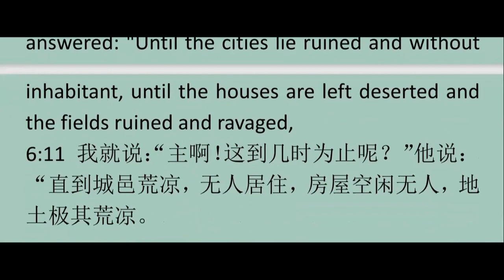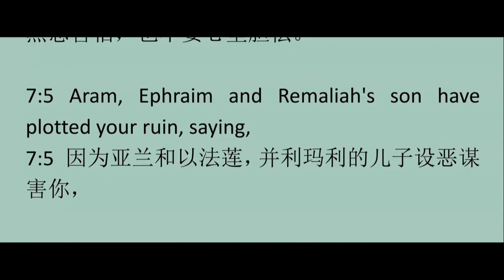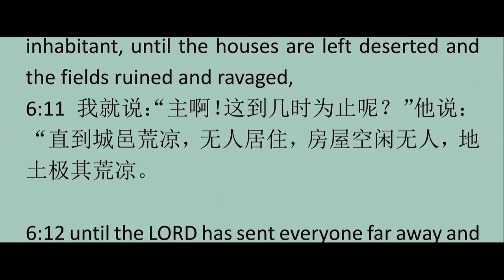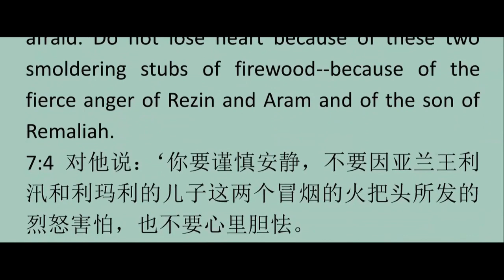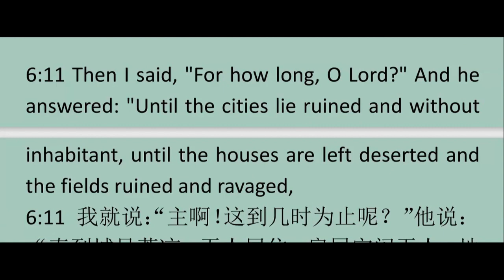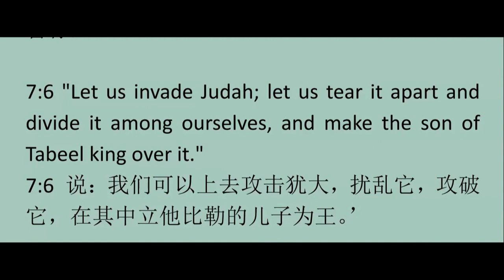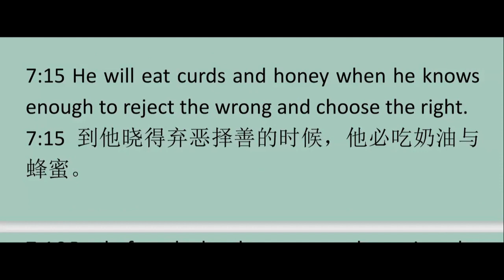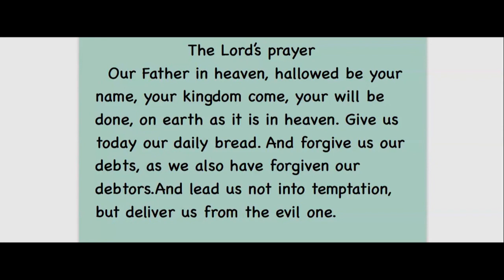Isaiah 7 以赛亚 第 7 章 英文领读 及 英文见证配同声翻译-20240430